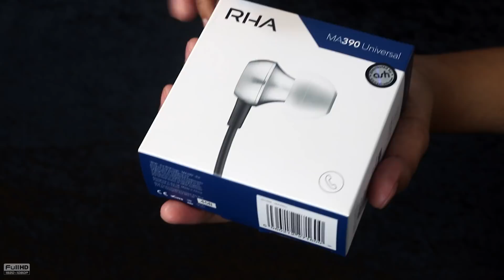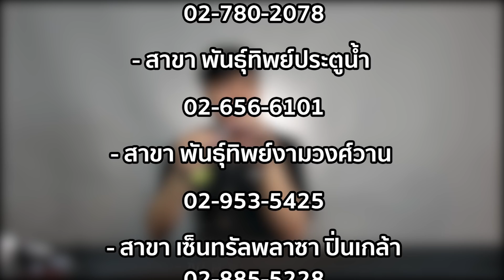รีวิว : หูฟัง RHA MA390 Universal พระกาฬราคาประหยัด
รีวิวหูฟังรุ่นเล็กราคาน่าคบหา RHA MA390 Universal พระกาฬราคาประหยัด โดยคุณแฮ็คออนไลน์เจ้าเก่ามาแล้วจ้า

โดยหูฟัง  RHA MA390 Universal จะเป็นหูฟังประเภท In Ear มีจุดเด่นอยู่ที่น้ำหนักเบา สวมใส่สบาย โดยตัวบอดี้ใช้วัสดุอลูมิเนียมเพิ่มความหรูหราและความแข็งแรง รวมไปถึงการดีไซน์แบบ Noise Isolating Aerophonic ที่ช่วยป้องกันเสียงรบกวนภายนอกและช่วยถ่ายทอดทุกย่านเสียงให้มีความแม่นยำมากขึ้นอีกด้วย อีกทั้งยังมาพร้อมกับรีโมทคอนโทรลและไมโครโฟนที่รองรับทั้งระบบ IOS และ Android อีกด้วยล่ะจ้า

สำหรับหูฟัง RHA MA390 Universal พระกาฬราคาประหยัด ราคาเพียง 990 บาทเท่านั้น รับประกันศูนย์ไทย 3 ปีเต็มจ้า สั่งซื้อคลิกที่ลิงค์นี้ได้เลยจ้าๆๆๆ